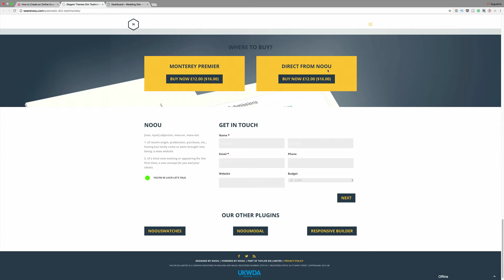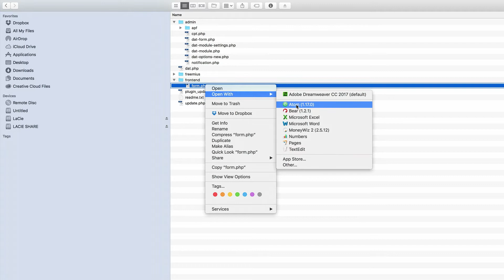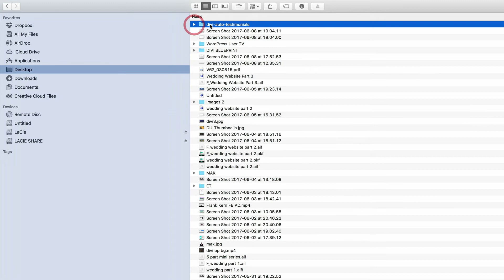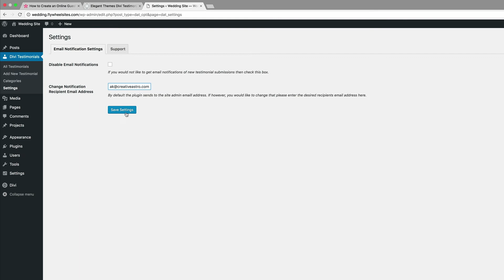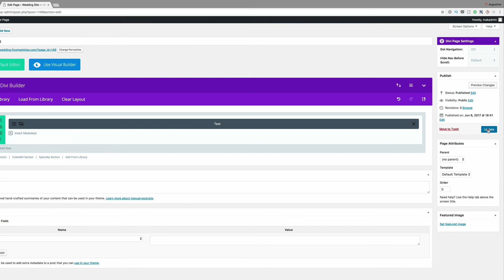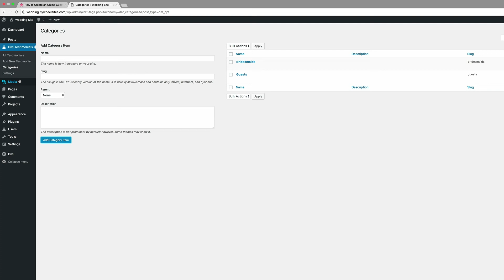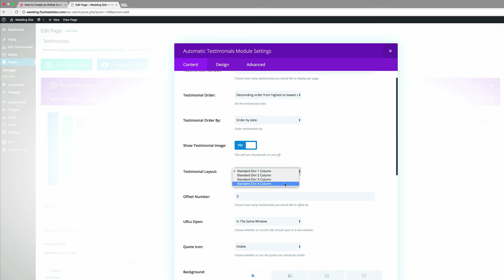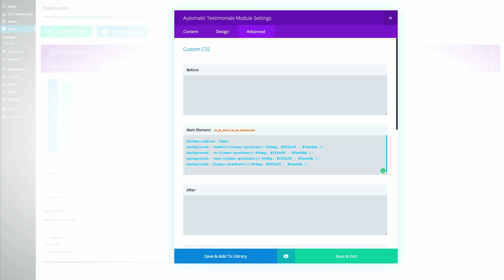How to Create an Elegant Wedding Website with Divi (part 4)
n this tutorial, we’ll show you step by step how to integrate the Automatic Divi Testimonials into your guestbook page and customize it for that purpose. And, how to create the following Automatic Testimonial Module layout that matched the wedding website you already made.